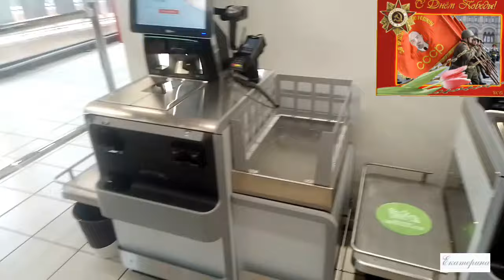Как я готовилась ко Дню Победы. Италия. Тоскана. Кьянчано-Тенме. 2024.